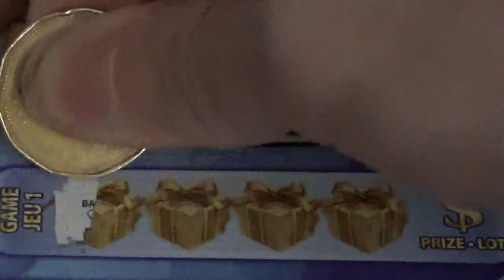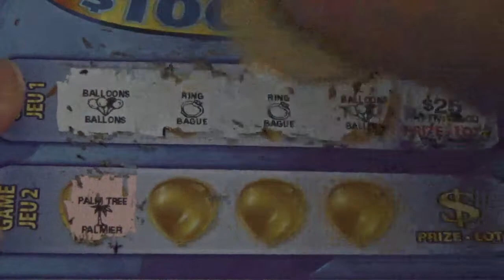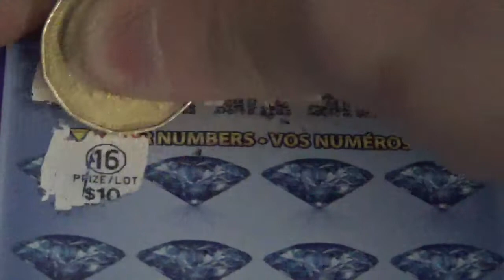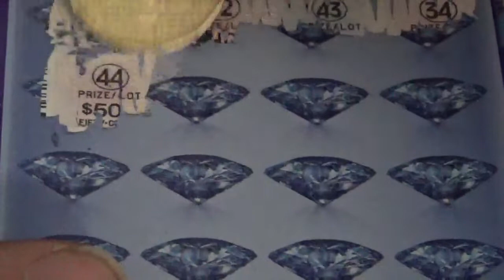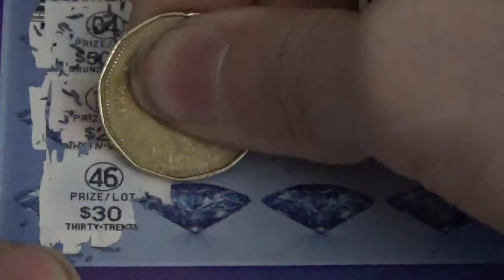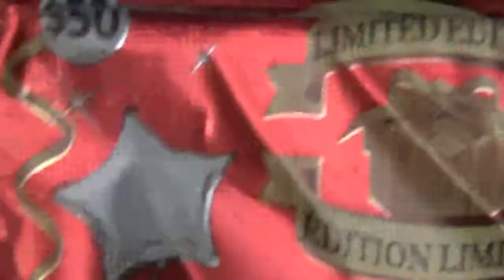Scratch Ticket Sunday - Classic Sapphire!! Big Win!? OR CLICKBAIT!?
I know the link looks sketchy but my most recently published video can be found by following it!

And here are my series from before I started streaming!